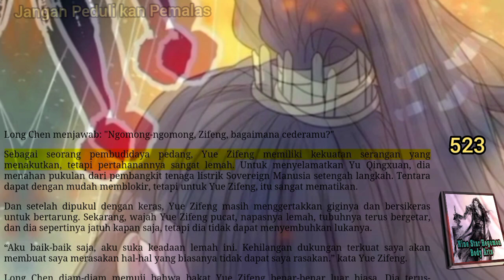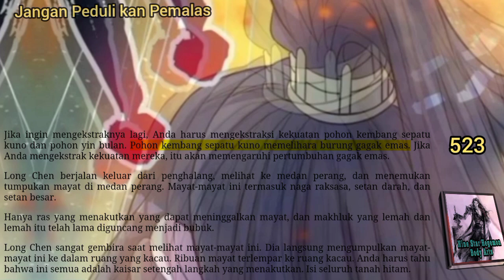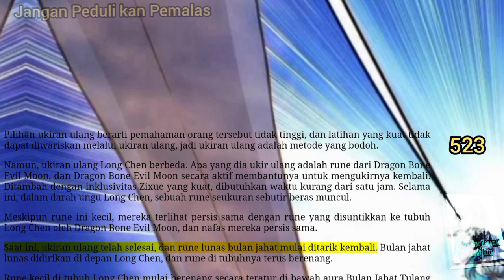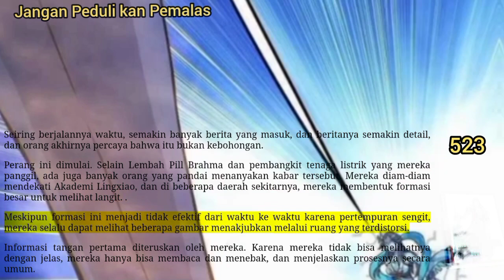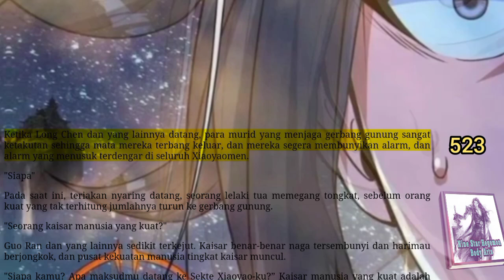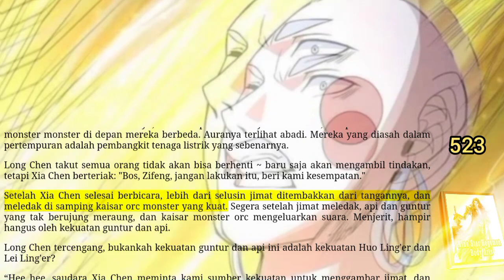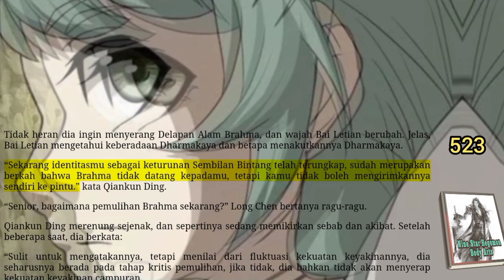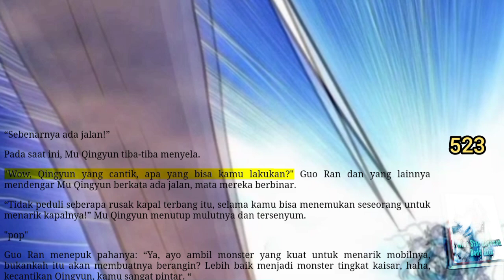Jangan Pedulikan Pemalas, NSHBA 523